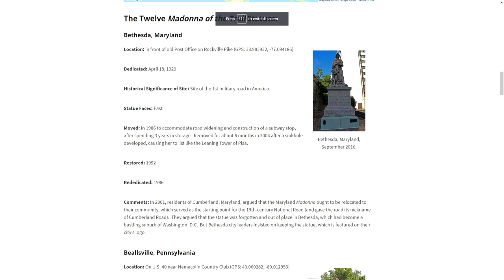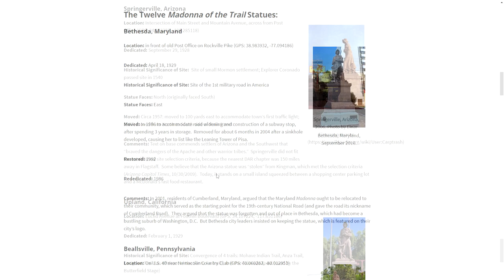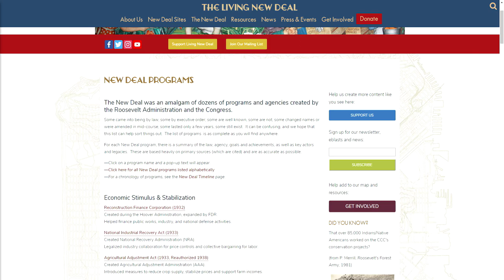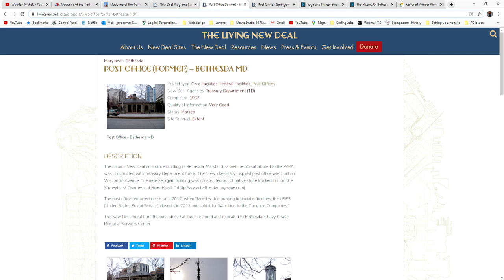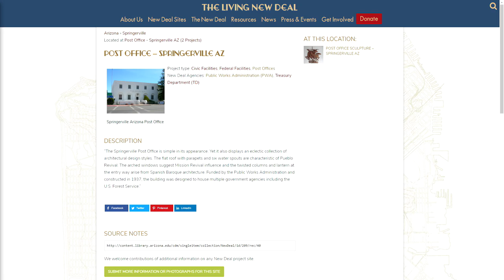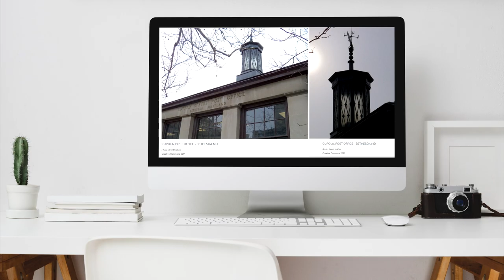Madonna of the Trail Bethesda, Maryland 1928 - Tartarian Antiquitech...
Is the Madonna of the Trail in Bethesda Maryland the marker for the first stop of an ancient Tartarian underground rail system. Are we starting to turn our own modern technology into a form of antiquitech? You decide...